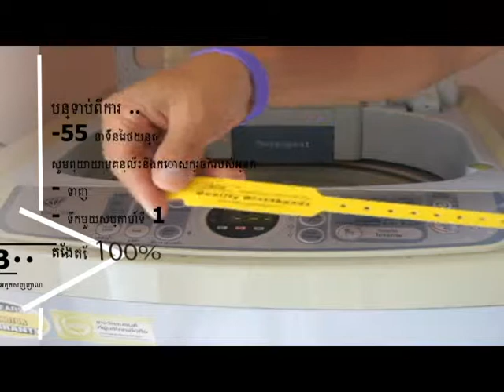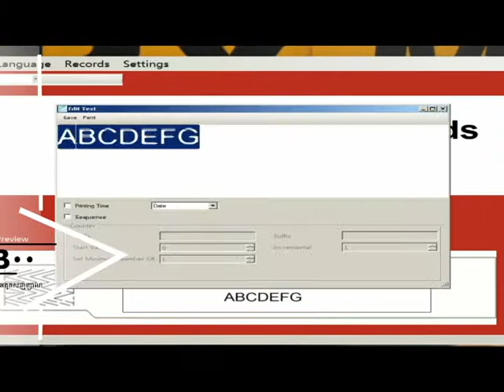ក្រុមតន្ត្រីសម្បូរបែប។ កំដៅបានល្អប្រសើរជាង ក្រុមតន្ត្រីសម្បូរបែប។ Tyvek ។